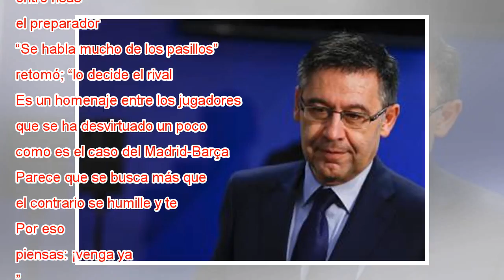Valverde: “Me estoy volviendo loco con esto del pasillo”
Ampliar foto Valverde, en la Ciudad Deportiva del Barcelona. Alejandro García EFE El Barcelona acaricia su título de liga número 25. Si el Madrid pierde esta noche al Leganés, el Barça se proclama campeón, si no le alcanza con empatar mañana ante el ...